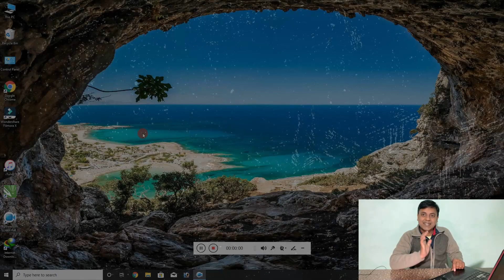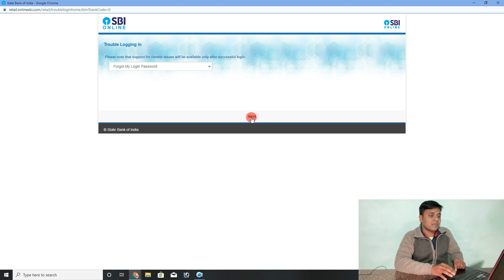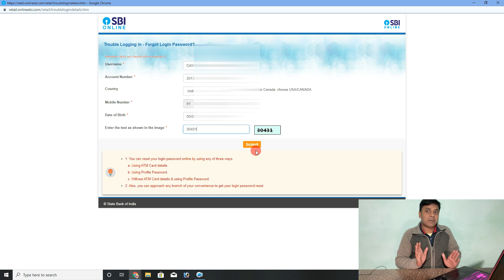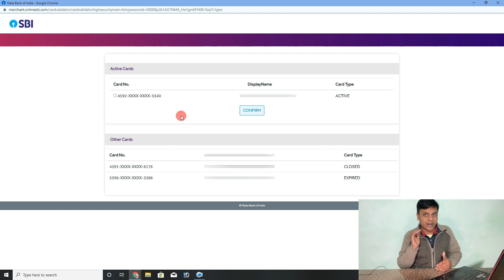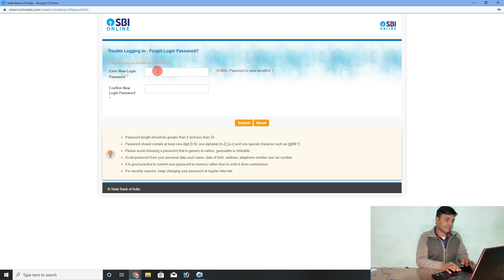Sbi net banking Forgot Password|SBI Internet Banking Forgot Login Password|How to reset SBI password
Dosto is video me hamne apko bataya hai ki aap sbi internate banking ka login password kaise forgot karenge ATM card ke throue

अगर आपको यह वीडियो अच्छा लगे तो वीडियो को लाइक को शेयर करे अगर आप हमारे चैनल पे नए है तो चैनल को सब्सक्राइब करके घंटी दबाये अगर आपका कोई सवाल या सुझाव है तो कमेंट सेक्शन में जरूर बताये |

internet banking
online sbi
Reset password
Sbi Reset password

Your Quarries Solve in this Video.
SBI Internet banking user id and password forgot
How to Reset or Recover SBI Password
State bank of India internet Banking password
sbi net banking forgot password
How to recover sbi net banking password
sbi net banking password bhul gaye
Recover sbi password
Recover SBI password
Net banking password bhul gaye to kya kare
How to reset sbi password online
Reset password of sbi netbanking
sbi password forgot nahi ho raha hai
sbi password forgot kaise kare
sbi internet banking password forgot
how to reset sbi password

itmasti